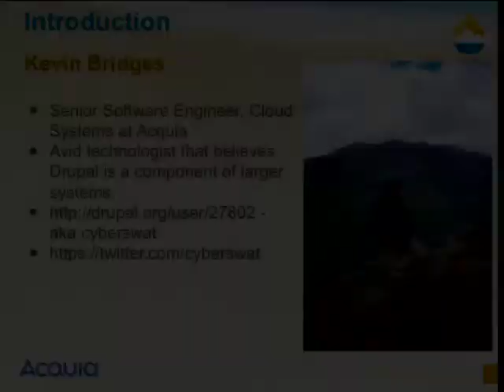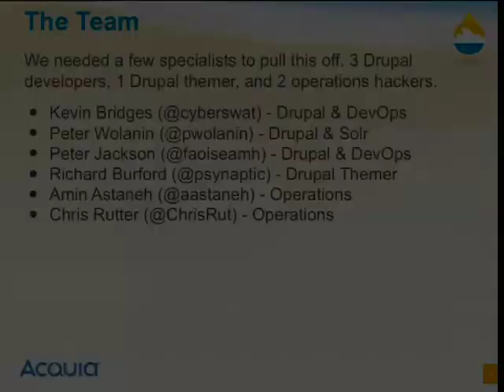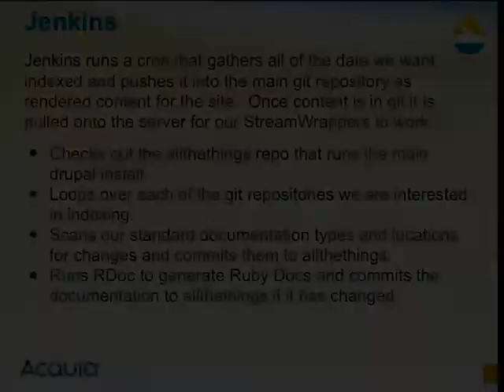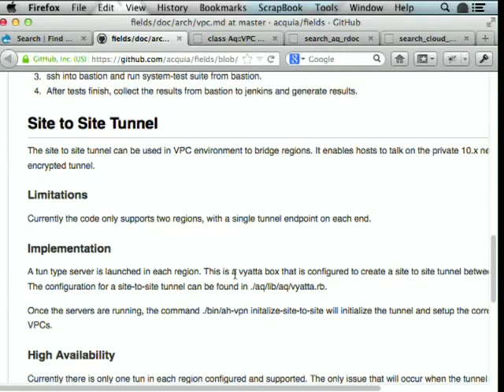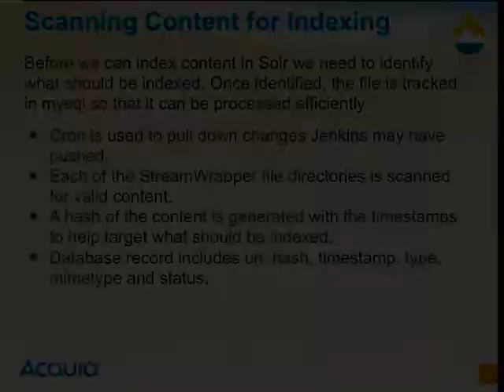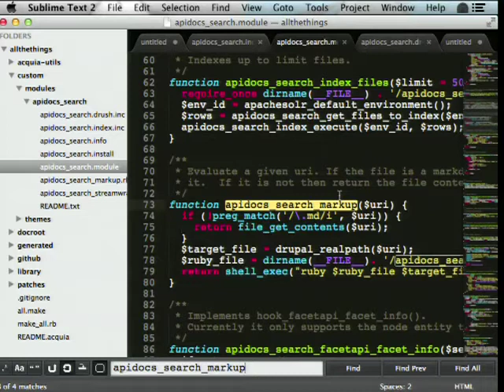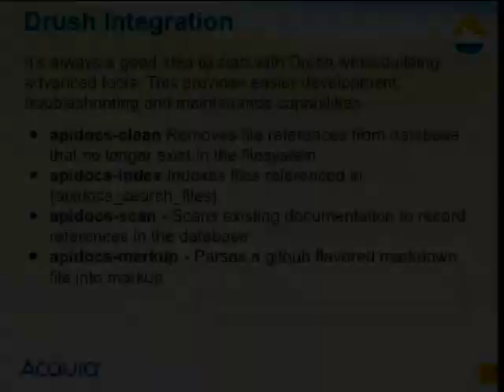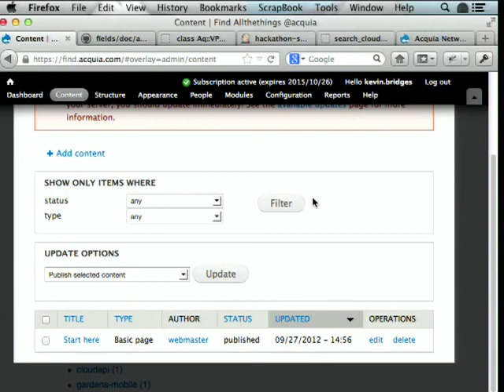DrupalCon Sydney 2013: Search All the Things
This session will walk you through the power of Drupal and Solr. Solr is a powerful tool that can be used to index content both in and out of Drupal. In this session we will walk through a typical use case of larger organizations which involves gathering documentation in many different formats and sources and exposing them in a way that is useful to users. As a bonus, this session will show you a legitimate use case and example of implementing Ruby in a Drupal module. In essence, I will show you what we accomplished in Drupal in less than 24 hours.

Intended Audience
This session is well suited for Drupal and non-Drupal developers interested in leveraging the power of Solr or other technologies in their work. It will walk through the Drupal components as well as show how to use Ruby in Drupal code. This will also appeal to developers wanting to get started in DevOps and will introduce you to Jenkins.

Prerequisites
You will get the most benefit out of this session if you understand the basics of D7 Stream Wrappers, Solr and Drush. You do not need an advanced understanding of these concepts, but the more you understand in advance the easier it will be to get the most from this session

Topics covered
Create a Jenkins job to checkout a series of git repos, copy docs and build RDoc and Github rendered markdown.
The basics of LDAP authentication to allow for larger organizations to authenticate with a site.
A simple private files mechanism to serve generated API docs from outside the docroot to logged in users.
Custom stream wrappers to simplify access to files that were generated or copied from our git repos.
Scanning the generated and git files and to look for additions, changes, or deletions.
A custom indexing loop to analyze html and send the content to Solr.
Shelling out to a ruby script to render github flavored markdown to HTML.
Drush commands to test and run things from the command line
Create a custom search facet for 'api source'.